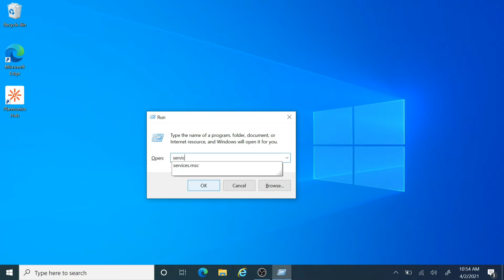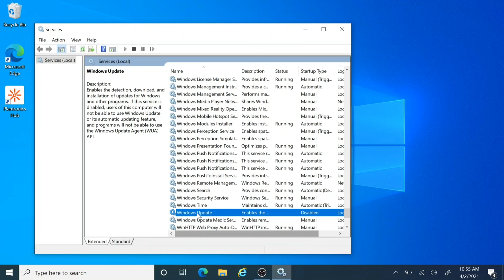how to stop windows update in windows10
if your using unlicensed windows than this is most important steps to perform.